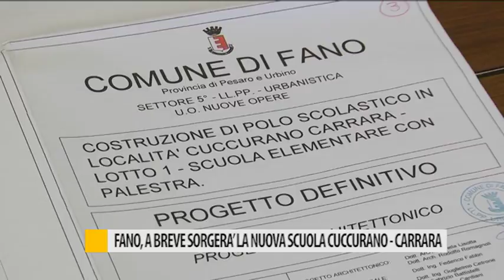Fano, a breve sorgerà la nuova scuola Cuccurano - Carrara